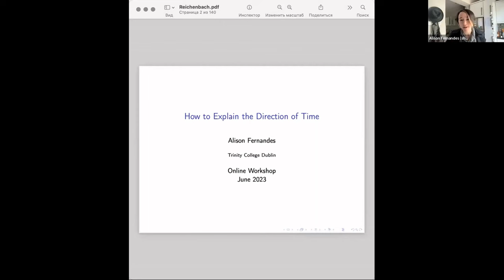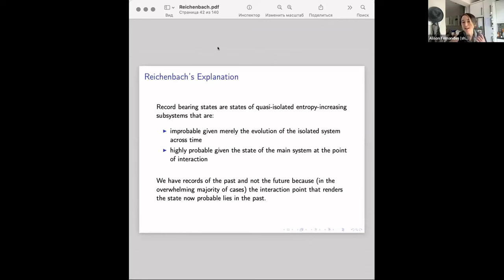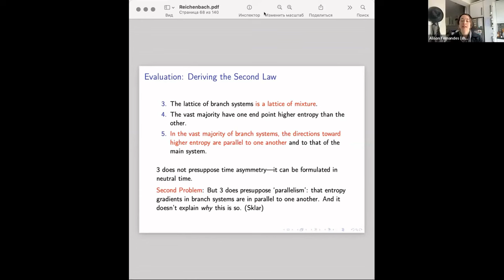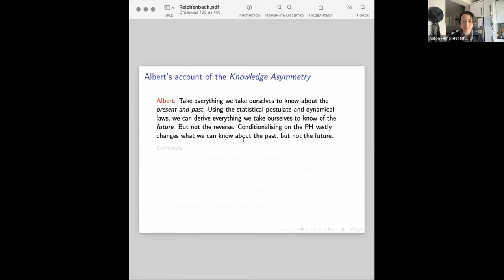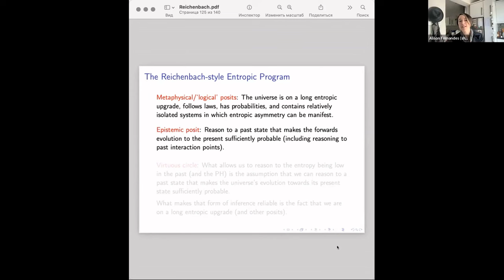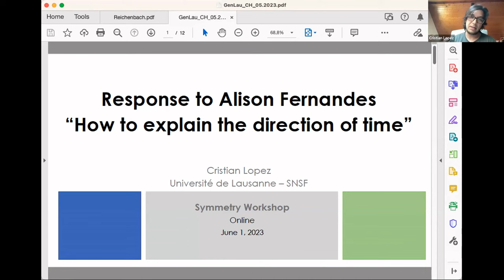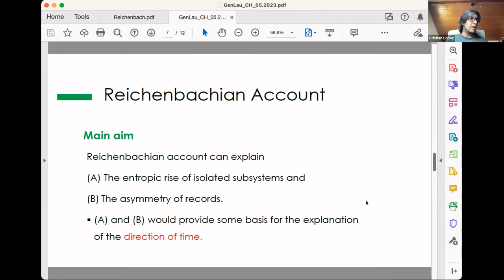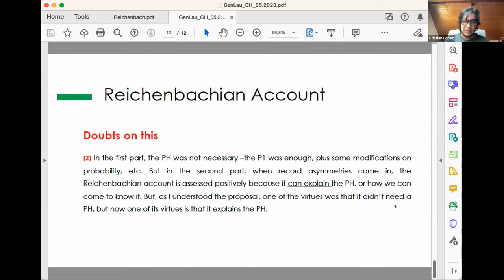Alison Fernandes, “How to Explain the Direction of Time”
Alison Fernandes, "How to Explain the Direction of Time" - Respondent: Cristian López

Abstract: Reichenbach explains the direction of time and other temporal asymmetries using entropy and ‘branch structure’. There is a direction of time because our universe is currently on a long entropic upgrade, and subsystems branch off and become quasi-isolated. This direction is manifest to us in a range of features, including an asymmetry of records. Reichenbach’s explanation of the record asymmetry has been criticised for its reliance on entropy. More generally, Reichenbach’s approach has been neglected in favour of those that appeal to a particular low entropy initial state (the Past Hypothesis). I argue that this neglect is unwarranted. Reichenbach’s approach has important advantages: it correctly identifies the difference-maker that accounts for temporal asymmetries, it considers the conditions required for asymmetries to be manifest, and it identifies a local inferential mechanism that applies towards the past and not towards the future. While Reichenbach’s account needs to be supplemented in various ways, it provides a better starting point than alternatives for understanding the necessary conditions for a direction of time and its manifestation.